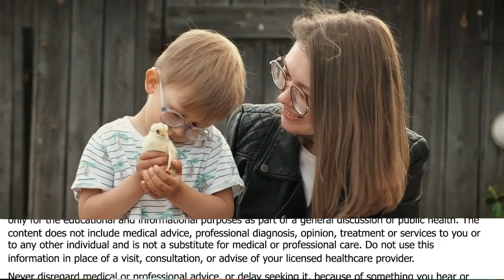Can Bowel Cleansing Clean Out Good Gut Bacteria Too? - Pam Popper, PhD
Pamela A. Popper, Ph.D., N.D.

• Book - Food over Medicine: The Conversation That Could Save Your Life

Dr. Pam Popper is a naturopath, an internationally recognized expert on nutrition, medicine and health, and the Executive Director of Wellness Forum Health. The company offers educational programs for consumer and healthcare providers that facilitate evidence-base, collaborative and informed decision making for
health-related matters.

Dr. Popper serves on the Physician’s Steering Committee and the President’s Board for the Physicians’ Committee for Responsible Medicine in Washington D.C. She served as part of Dr. T. Colin Campbell’s teaching team at eCornell, teaching part of a certification course on plant-based nutrition. She has been featured in many widely distributed documentaries, including Processed People and Making a Killing and appeared in the acclaimed documentary Forks Over Knives, which played in major theaters throughout North America in 2011. She is one of the co-authors of the companion book which was on the New York Times bestseller list for 66 weeks. Her most recent book is Food Over Medicine: The Conversation That Can Save Your Life.